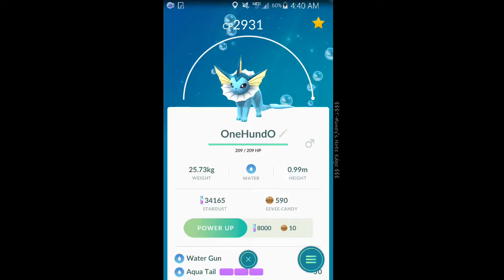Powering up my Vaporeon.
Powering up my highest cp perfect iv vaporeon after hitting level 34.